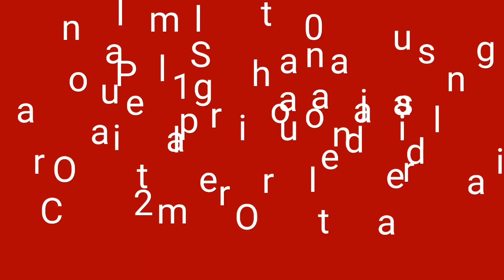Menkominfo Rudiantara menyatakan 10 tahun lagi Operator Selular hanya 2 saja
Hal ini dimaksudkan untuk efiensi dan percepatan industri selular yang harus kompetitif.